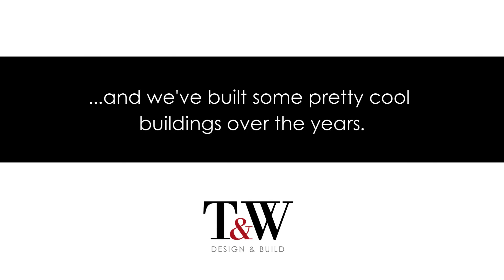T&W Design & Build Intro.